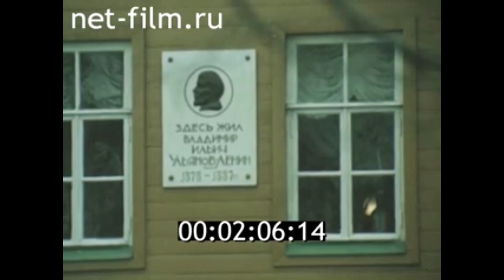1982г. Ульяновск. музей Ленина. педагогический институт имени И.Н. Ульянова. Первухина С.Г.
Призвание -учитель. 1982г. ЛСДФ.